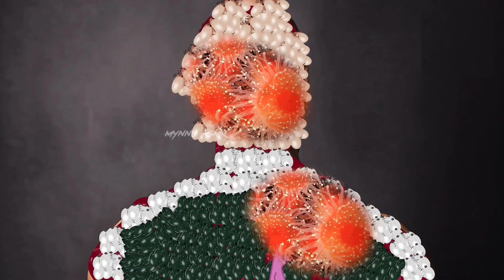ASMR remove insect 2d animation dog trick treatment infacted back side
"Welcome to Mynnu ASMR! Immerse yourself in our latest ASMR experience featuring imaginative scenarios like wart removal and backside cleaning animations. This video showcases a fictional Severely Injured Animation for your entertainment.

🔍 Dive into our ASMR world with keywords like:
- Relaxing asmr
- Laser hair removal
- Long armpit hair prank
- Armpit cleaning animation
- Relaxing asmr makeup
- Asmr underarm cleaning
- Asmr underarm treatment
- Underarms darkness removal asmr
- 2d animation
- Warm removal of armpit hair
- 2d treatment animation
- Maggot infection in dog
- Maggot wound treatment in dogs
- Warm removal in armpit